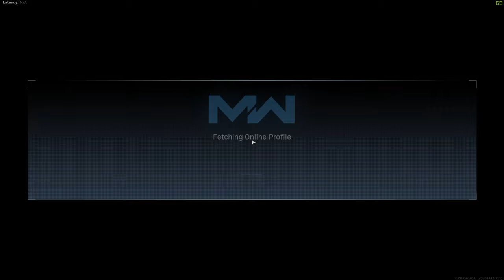Warzone Tournament Prep